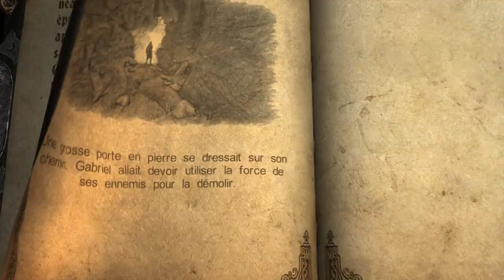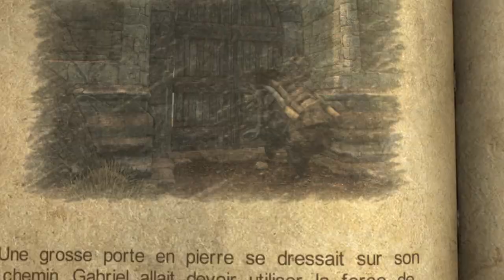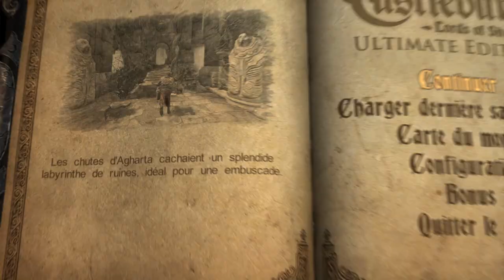let's play: Castlevania Lords of shadows épisode 6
continuons notre épopée sur Castlevania aujourd'hui on découvre quelque nouvelles mécanique on se bat contre des porcs en armure et on profite toujours autant du paysage . Bon visionnage a tous

un événement se prépare pour la communauté de la chaîne restez attentif ...